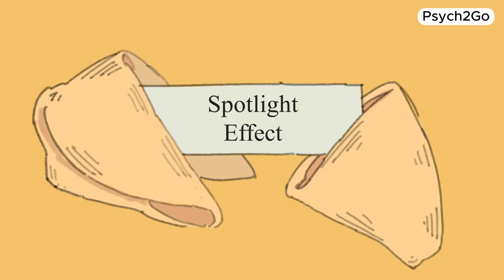Do You Have Nice Guy or Girl Syndrome?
Are you too nice for your own good? Do you think you have Nice Guy Syndrome and Nice Girl Syndrome? These terms describe individuals who prioritize being nice and accommodating in relationships, often at the expense of their own needs and desires.

In this video, we uncover why being overly nice can backfire in dating and relationships. From understanding why "nice guys finish last" to navigating the complexities of modern romance, we'll discuss common traits and challenges associated with this syndrome.

If you've ever questioned if you're too nice or wondered about the dynamics of love and kindness in relationships, this video is for you!

Writer: Sara Del Villar
Script Editor: Kelly Soong
Script Manager: Kelly Soong
Voice Over: Gabriel Miles
Animator: Naphia
YouTube Manager: Cindy Cheong

REFERENCES
Brothers in Arms. (2023, March 17). Do you have nice guy syndrome? (and do you know what it is?). Brothers In Arms : What Is Nice Guy Syndrome? brothersinarmsscotland.co.uk/information/news/2023/march/17/what-is-nice-guy-syndrome/#:~:text=Nice%20Guy%20Syndrome%20is%20a,the%20same%20kindness%20in%20return.
Cincura, M. (2023, October 11). What is the nice guy syndrome and why it makes your life unbearable. ByMaros.
Gillis, K., & Moawad, H. (2023, May 18). Nice guy syndrome: 8 signs & how to stop. Choosing Therapy.
Sweeney, E. (2023, March 7). 6 signs of nice guy syndrome - what it is, symptoms. Men’s Health.